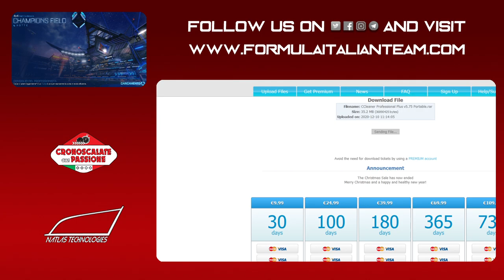FIT ROCKET FLYING BROOMS 2021 - FINALI